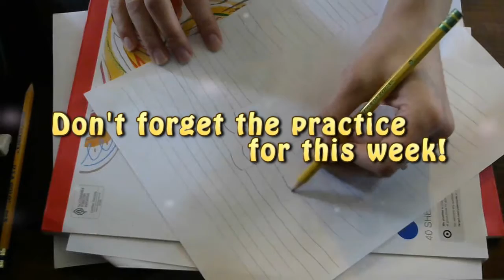Intro to Drawing 101 :: Week 1 Exercises 1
In the first week, we'll be getting used to a new way to hold the pencil by drawing circles/bubbles and sticks/lines.